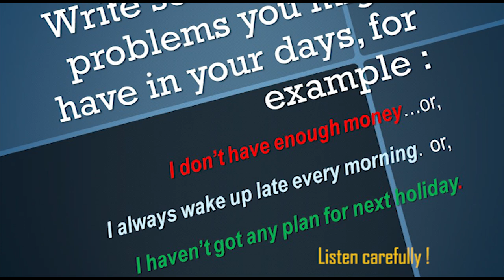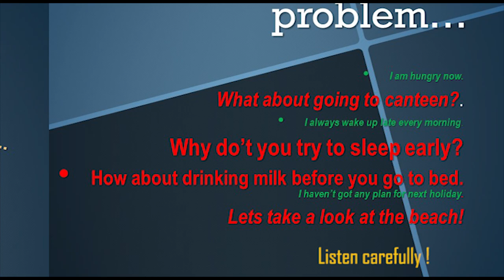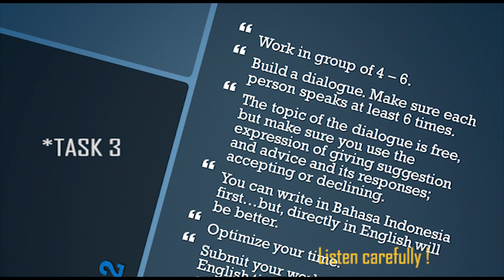MAKING SUGGESTION AND ADVICE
UKBM 1, Bahasa dan Sastra Inggris kelas XI, SMAN 3 SUKABUMI 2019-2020